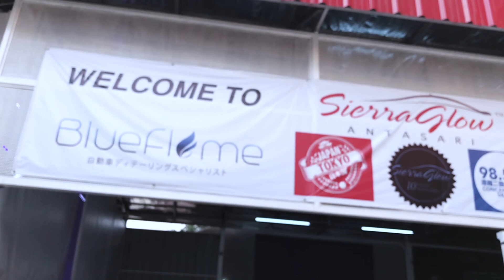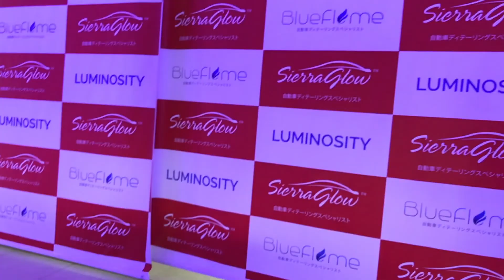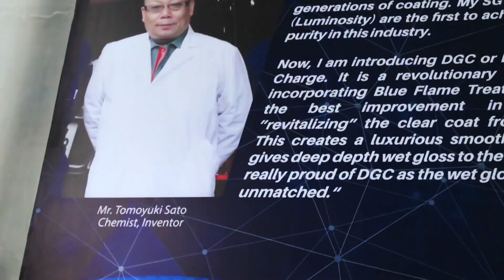187ID#ferrari 360 SPider